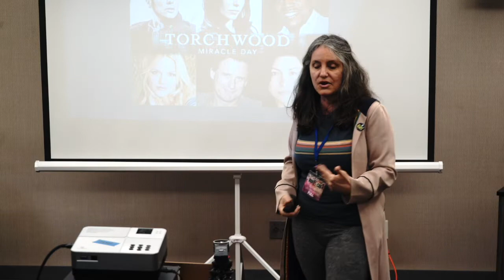21 Jane Espenson and Working in America from Why Torchwood Still Matters (2021)- Dr. Rosanne Welch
I recently presented a talk on Torchwood where I highlighted a few ways in which the show (airing from 2006 to 2011) came up with progressive and innovative ideas that are being used by other franchises today.

I always enjoy attending the SD (San Diego) WhoCon because the audiences are so well-informed on the Who-niverse and Whovians love Captain Jack and the crew that made this spinoff program so engaging.

Transcript:

What worked with that – at least in terms of how television is produced – is that he was producing across the pond – across the ocean. It was a cross-cultural thing, right? So he came here both to include some American actors and, for me, to include American writers which I think is really interesting right and he really wanted to do that. He actually came specifically to work with Jane Espenson who I adore brilliantly from "Buffy the Vampire Slayer" but she's done many many things. Right now she's on "The Nevers" and he talked about, when I met him, he talked about how he'd watched her work for so many years and it was his dream to come here and create a writer's room,  which is different from what they do, again, in England. They usually have their set guides. You're all gonna write two or three episodes. Go home and do it. You and I will meet over lunch and chat but here, of course, we get together every day and sit around the table and talk and talk and talk and he wanted that experience. He wanted – that's one of the reasons he came here and he wanted it with her, which is really kind of cool and she adored working with him. She admits that the show didn't exactly work but adored the experience.